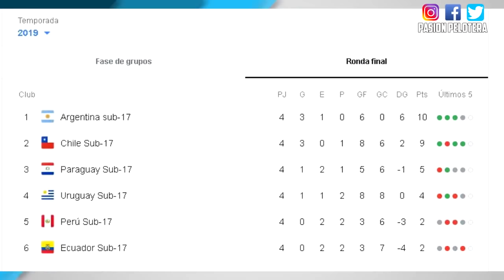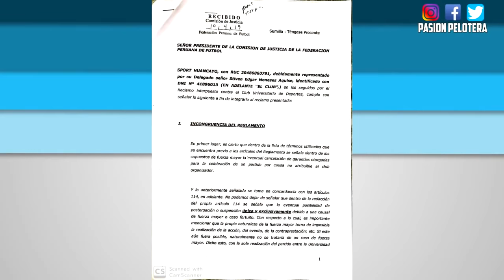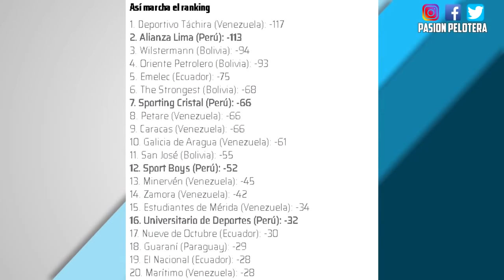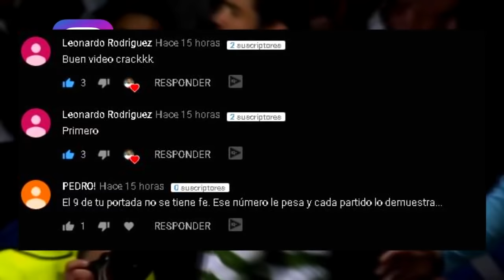JEQUE ARABE HABLA DE CARRILLO (PIDEN MUCHO POR EL) | CUEVA EXPULSADO PERO PROTEGIDO | ALIANZA MAL